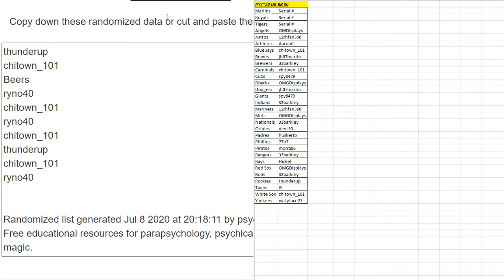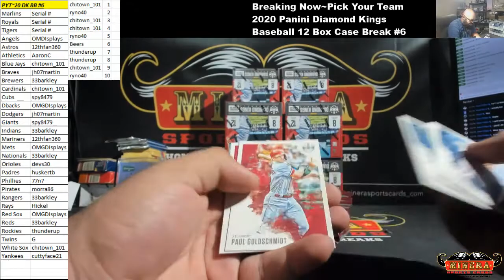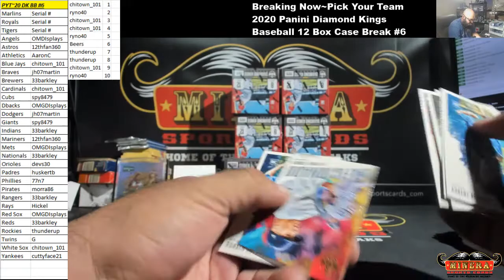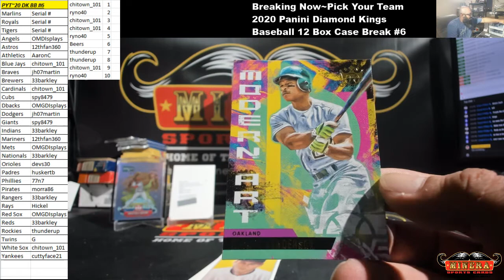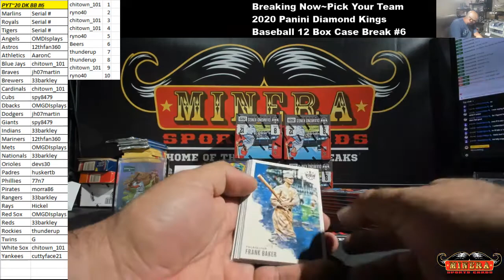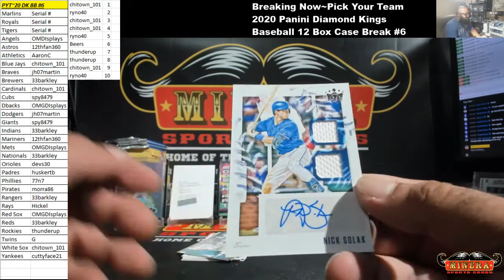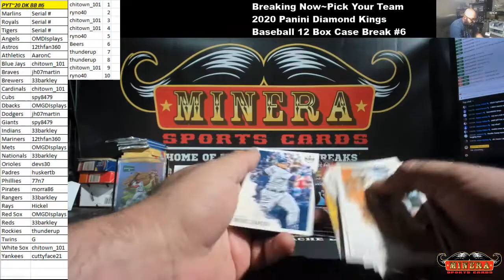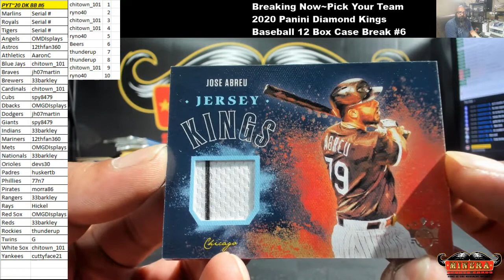Pick Your Team~2020 Panini Diamond Kings Baseball 12 Box Case Break #6